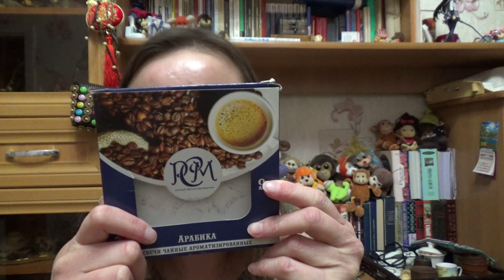пустые баночки, март 2020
Привет! Этот ролик от 31 марта 2020.

Если хотите мне что-то прислать или написать письмо::
152616, Ярославская обл, г. Углич,  Косырева Ольга Игоревна, до востребования ;-)